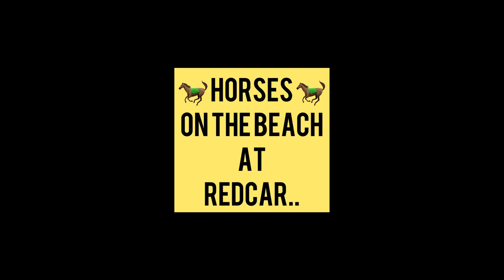Horses on the beach DJI MINI 2